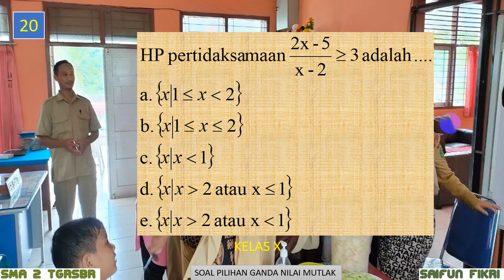1-5.SOAL PG NILAI MUTLAK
1-5.Latihan soal PG Nilai Mutlak